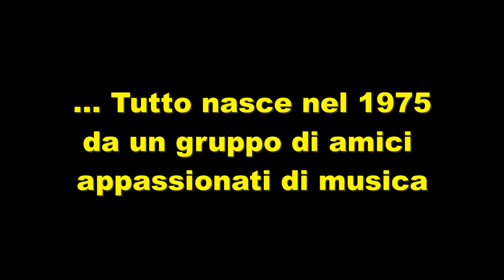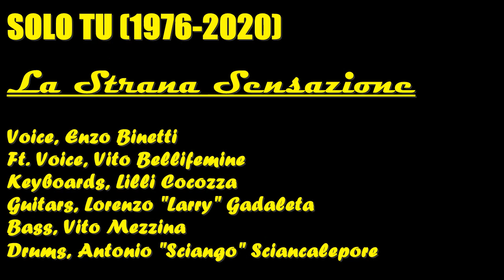La Strana Sensazione - Solo Tu (1976) Home Version 2020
LA STRANA SENSAZIONE
Voice, Enzo Binetti
ft. Voice, Vito Bellifemine (un grazie particolare a questo grande amico)
Keyboards, Lilli Cocozza
Guitars, Lorenzo "Larry" Gadaleta
Bass, Vito Mezzina
Drums, Antonio "Sciango" Sciancalepore
Il primo disco della Strana Sensazione viene pubblicato dalla Fonit Cetra nel 1976. Nella facciata "B" c'era appunto Solo Tu. Ci siamo divertiti a rifarlo in versione "home" (e come avremmo potuto altrimenti?) rileggendolo in chiave più moderna (grazie all'impagabile contributo di Lilli). Si tratta ovviamente di un brano pop scritto, pensato ed eseguito da noi, La Strana Sensazione, nei mitici anni '70.